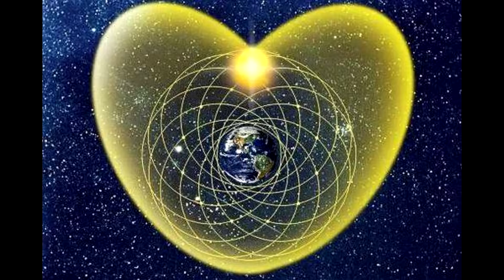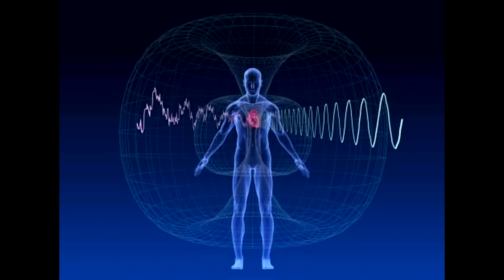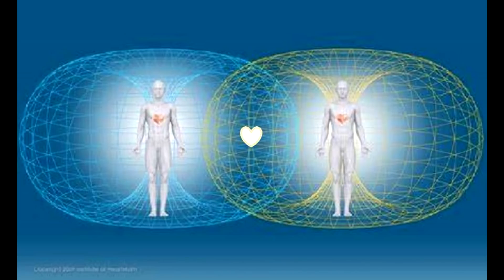ЭНЕРГЕТИЧЕСКИЙ ПРОЦЕСС РОЖДЕНИЯ РЕБЕНКА ОТ ЧЕЛОВЕКА И РЕПТИЛОИДА 2019 Отец АБСОЛЮТ приняла Марта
По вашим просьбам о детях и их душах...